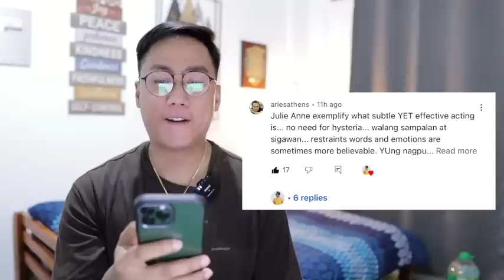FULL EPISODE 47 - Maria Clara At Ibarra (Higher Quality)